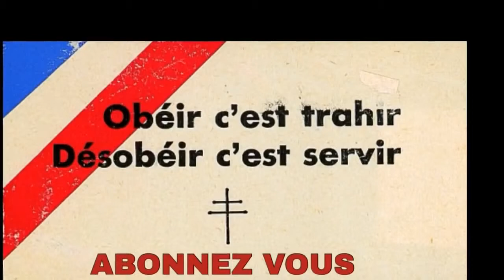Mytek LIM SARKOZY vs HOLLANDE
LIM
punk mes lesgazz
Sarkozy bourré
Hollande allias Lagaff ;)
N'hésitez pas à liker, à partager, eLIM
Sarkozy bourré
Hollande allias Lagaff ;)